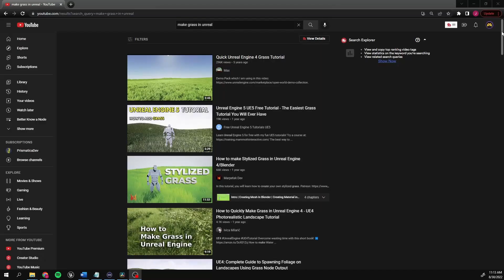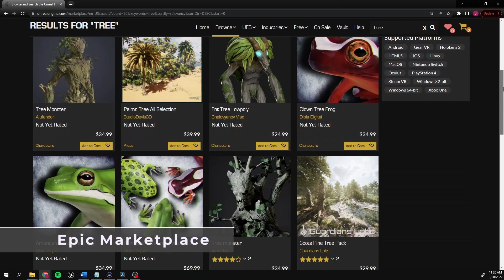Is It Too Late To Learn Game Development?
Why is game development so hard?  Am I learning game development too late?  Why don't I understand game development?  What game engine do I pick?  Wait...what's a game engine?

Game development, or gamedev, IS hard.  BUT, it is also a very rewarding skill to learn and opens up a lot of creative possibilities, even if you don't pursue a professional career in game development.

Not only is it not too late for you to learn gamedev, but I believe NOW is the best time to learn game development.

Lack of confidence, burnout, and feeling overwhelmed are common feelings when learning any new skill.  But by remembering your strengths and your innate ability to learn hard things, you can continue to build your expertise and create some amazing things.

Great Resources

Chapters:

0:00 Start
1:10 Who is this for? What about money??
1:39 Reason #1 - Infinite Resources
2:04 Great Websites for Resources
2:38 Great Tools for Game Development
3:25 Reason #2 - You've Taken the First Step
4:09 Reason #3 - You're Built to Learn
4:45 Learning is a Journey
5:15 Reason #4 - Your Experience
6:33 Reason #5 - GameDev is Awesome!
7:51 Let's talk about money...

PC Specs:
AMD Ryzen 5 3600 6-core CPU

Programs Used:
Unreal Engine 5.0.3
Blender 2.8
OBS
DaVinci Resolve
Adobe Photoshop

My Gear:
Panasonic G7
Panasonic 15-33mm lens
Shure MV7X XLR Mic
Focusrite Scarlett 2i2
Samson Boom Mic Stand
Elgato Stream Deck Mk II
Elgato Cam Link 4K
Elgato Multi Mount (camera)
Elgato Key Light Air (2x)